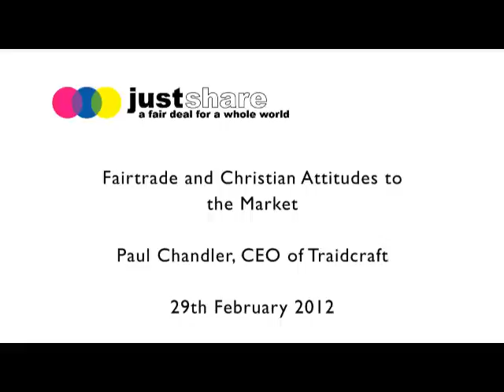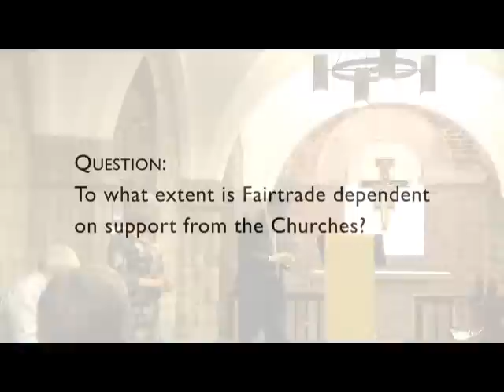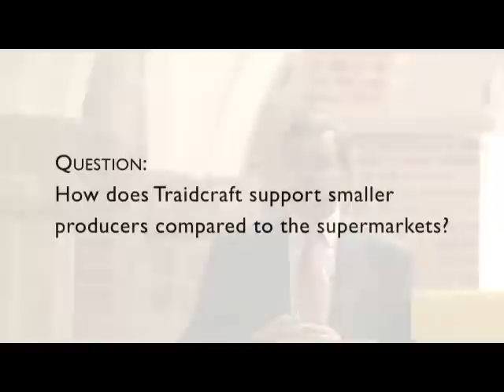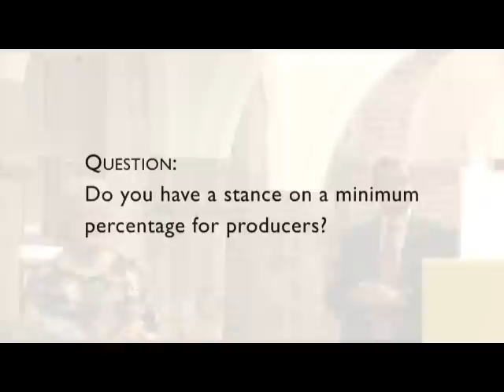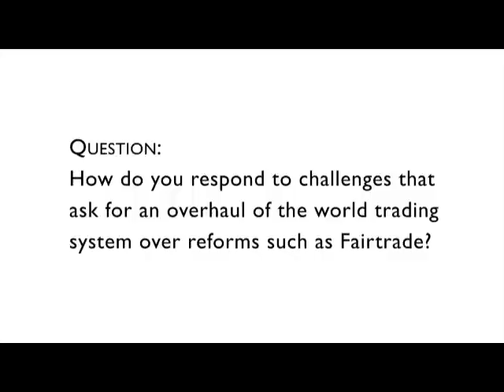Fairtrade and Christian Attitudes to the Market, Paul Chandler, CEO of Traidcraft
JustShare lecture by Paul Chandler, CEO of Traidcraft plc, the Fairtrade company which fights poverty through trade. Founded in 1979 as a Christian response to poverty, Traidcraft now has a turnover of £14m and works with over 100 producer groups in 30 developing countries.

Hosted at St Mary-le-Bow Church, London.